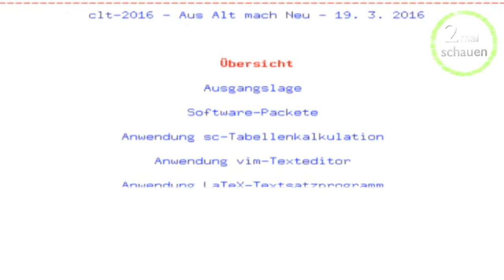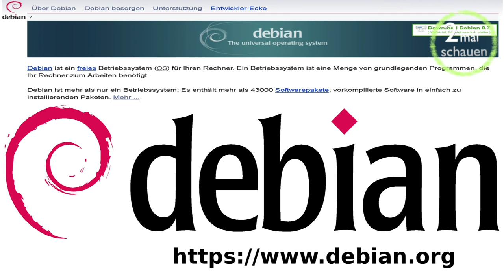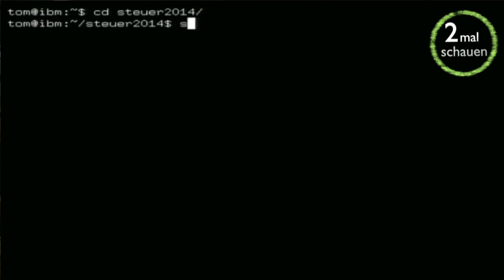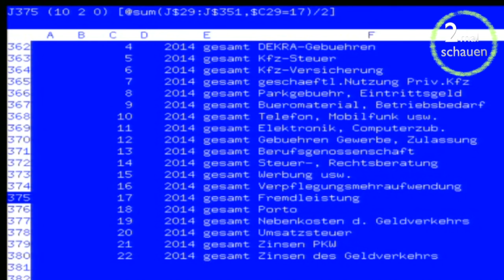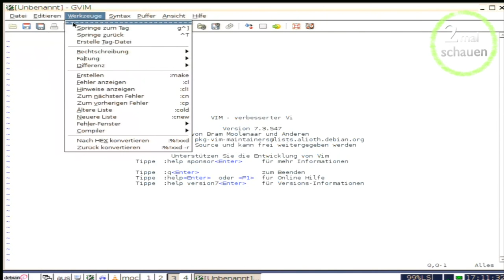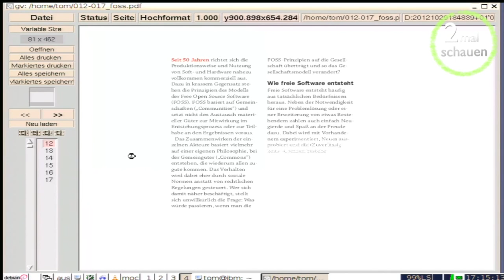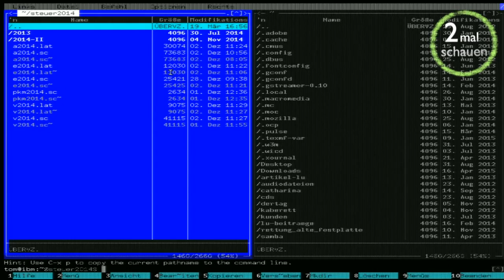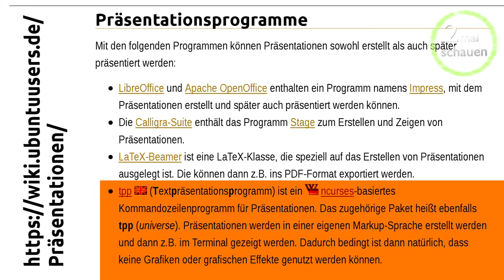Aus Alt mach Neu (Vorstellung sc, vim, latex, gv und mc) Thomas Winde CLT 2016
Software, die auch ab Pentium II überall laufen sollte:
01:25 debian Linux Betriebssystem
03:46 sc         Tabellenkalkulation (Spreadsheet calculator)
07:35 vim       Textverarbeitung
08:50 latex     Textsatzprogramm
10:30 gv          ps/pdf Betrachter
12:00 mc        Dateiverwaltung   (Midnight Commander)
15:00 tpp         Textpräsentationsprogramm